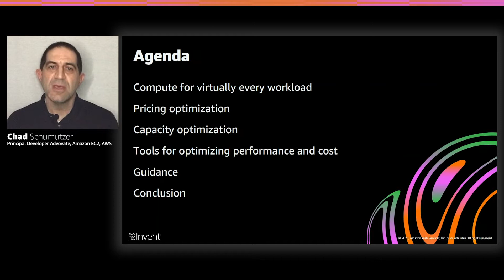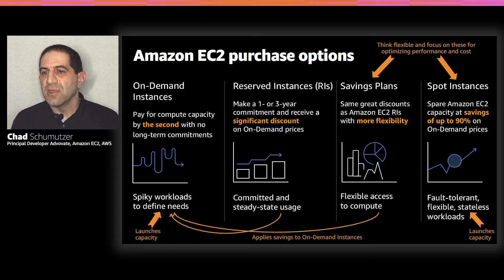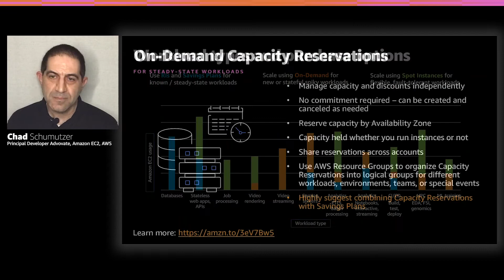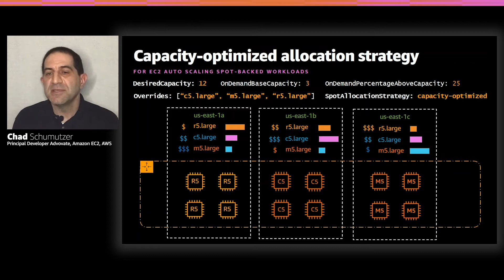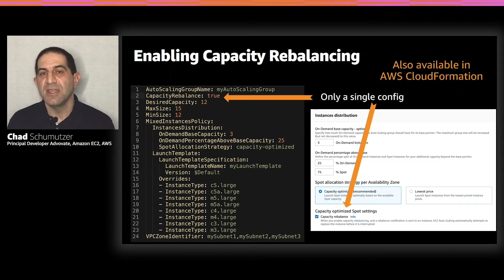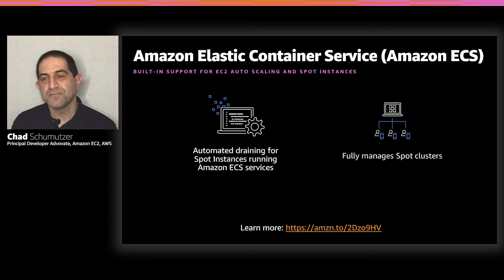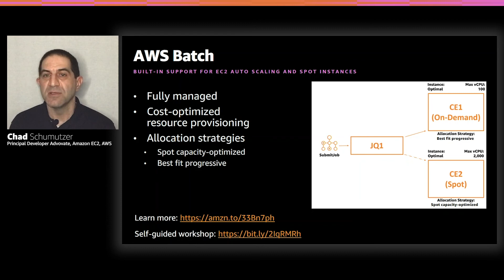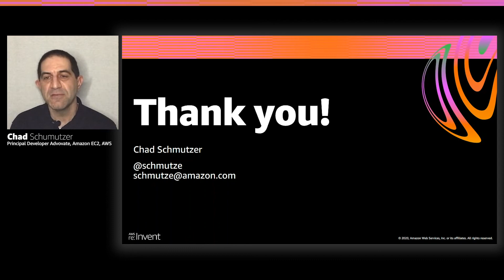AWS re:Invent 2020: Optimize compute for performance and cost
It’s easier than ever to grow your compute capacity and enable new types of cloud computing applications while maintaining the lowest total cost of ownership (TCO) by blending EC2 Spot Instances, On-Demand Instances, and Savings Plans purchase models. In this session, learn how to use the power of EC2 Fleet with AWS services such as Amazon EC2 Auto Scaling, Amazon ECS, Amazon EKS, Amazon EMR, and AWS Batch to programmatically optimize costs while maintaining high performance and availability. Dive deep into cost-optimization patterns for workloads such as containers, web services, CI/CD, batch, big data, and more.